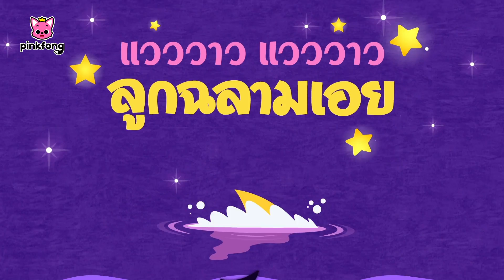หากฉลามมีความสุข และเพลงอื่นๆ | 11 อันดับ | ลูกฉลาม | +ซีรี่ย์เพลง | พิ้งฟอง เบบี้ชาร์ค เพลงและนิทาน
[New Channel] 💕Bebefinn - Nursery Rhymes & Kids Songs💕

มาร่วมเต้นสนุกๆกับพิ้งฟอง และโฮกี้เพื่อนรักของเขา!